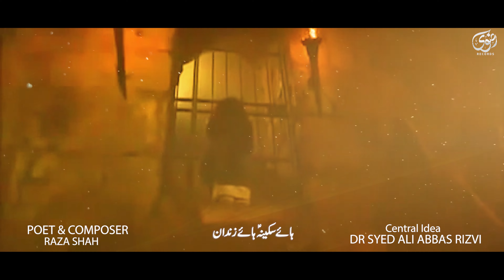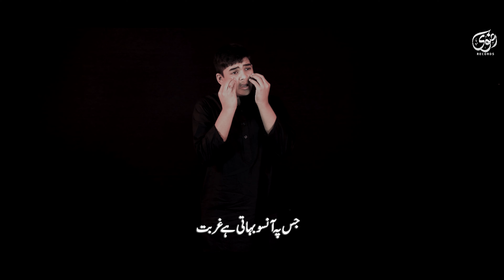Sakina ka Lasha | Zain Abbas Rizvi | Bibi Sakina Noha 2024 | Muharram 2024/1436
Title | ☆ Sakina ka Lasha ☆
Recited By: Zain Abbas Rizvi
Written & Composed by: Raza Shah
Audio Recording: Syeda Sabikah Rizvi ( Australia )
Audio Mixed & Mastered By: Studio 92 (Shabih Raza)
Video Recording: Syeda Sabikah Rizvi ( Rizvi Productions, Australia )
Video editing: Raza Jafri
Graphics: Shuja Graphics

Urdu Lyrics:

ہے اندھیرے میں بی بی کی میت
جس پہ آنسو بہاتی ہے غربت
اور بھائ ہے دل سے لگائے۔۔

وہ سکینہ کا بیمار بھیا
قافلے کا وہ سالار بھیا
جو اٹھاتا ہے سر کو جھکائے۔۔۔

ہے پرائے وطن میں اکیلا
ساتھ اس کے نہیں کوئ اپنا
سوچتا ہے کہاں لے جائے۔۔۔

کس طرح چھوڑ دے اس کو تنہا
کتنی کم سن ہے بالی سکینہ
قید خانے میں کیسے چھپائے۔۔۔

پھر سر شاہ نے یہ پکارا
فرض تیرا ہے اے میرے بیٹا
کون اٹھائے گا تیرے سوائے۔۔۔۔

اے رضا جب رہائ ملی تھی
زین تھی یہ حرم کی دہائ
کیسے زندان میں چھوڑ جائے۔۔۔

Roman Urdu

Hai andheray mein Bibi ki mayyat
Jis pe aansoo bahaati hai ghurbat
Aur bhai hai dil se lagaaye...

Woh Sakina ka beemaar bhaiya
Qaflay ka woh saalar bhaiya
Jo uthaata hai sar ko jhukaaye...

Hai paraaye watan mein akela
Saath us ke nahin koi apna
Sochta hai kahan le jaaye...

Kis tarah chhod de us ko tanha
Kitni kam sin hai baali Sakina
Qaid khane mein kaise chhupaaye...

Phir sar-e Shah ne yeh pukara
Farz tera hai ae mere beta
Kaun uthaayega tere siwaye...

Ae Raza jab rihaai mili thi
Zain thi yeh haram ki dahaai
Kaise zindaan mein chhod jaaye...

  / aliabbasrizvi

  / aliabbasrizviofficial

   / draliabbasrizvi